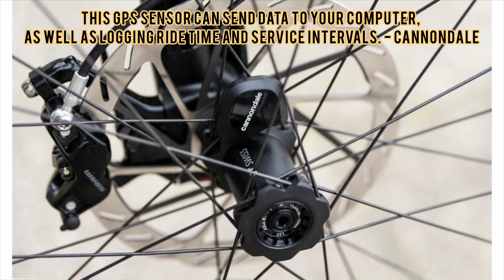New Cannondale Scalpel Lab71 2024 | XC RACE